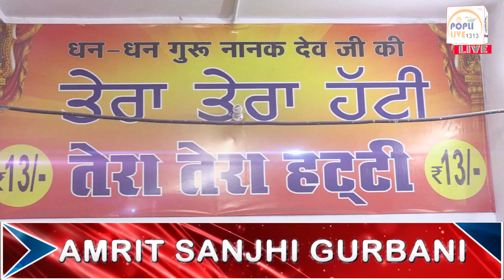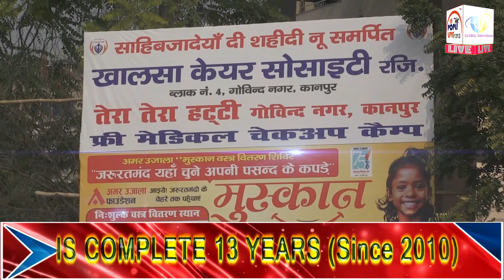1313 HATTI GOBIND NAGAR KANPUR